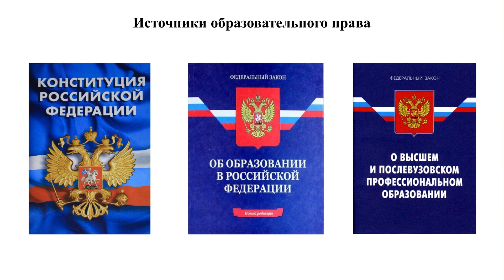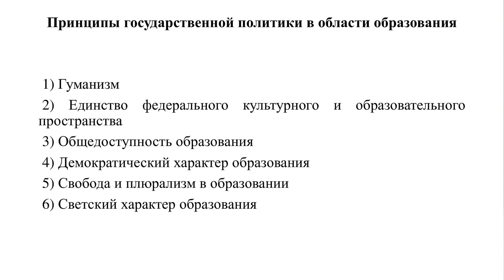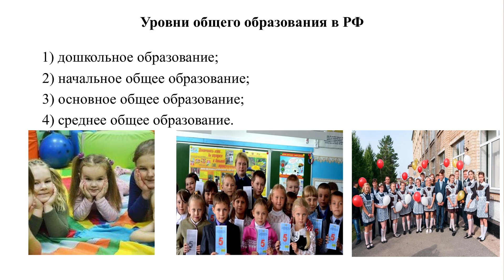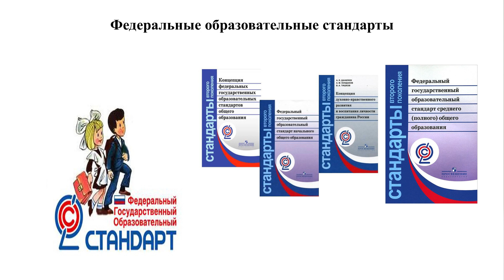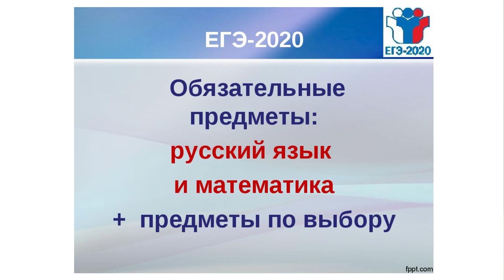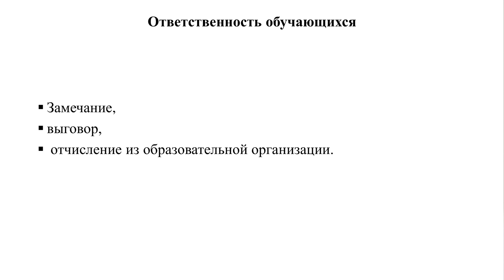Оренбургская телешкола: 9 класс Обществознание